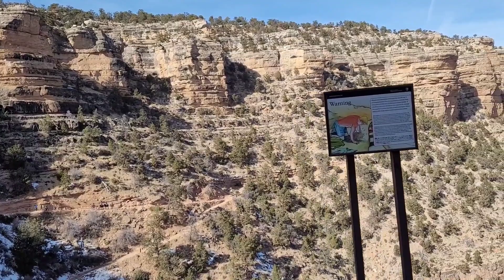Hike to the bottom of the Grand Canyon South Rim via the Bright Angel Trailhead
From a distance it all looked much easier. But now you’re actually hiking Grand Canyon’s eight-mile-long Bright Angel Trail, the park’s most popular. Heading down is exhilarating. Climbing back out is exhausting. But everything balances out since the demands of physical exertion are rewarded with view after magnificent new view.

You can fly over it, step up to it, and walk along it, but you haven’t really experienced Grand Canyon until you’ve walked into it. Tracing the footsteps of others, you’ll follow the curves of the Bright Angel Trail and enter an entirely new world. When you explore the canyon below the rim, rock walls that seemed so remote are now so close you can simply reach out and touch them.

What makes the trail worth exploring is what it reveals. Not just about Grand Canyon, but also about yourself: your desire to explore, your sense of adventure, your quest for new experiences — and even your stamina. Not so much going in as on the way out.

Located on the South Rim, the trail begins just west of Bright Angel Lodge. Starting at an elevation of 6,850 feet, the hike gets off to a great start, taking you to and then through the Upper Tunnel, a broad arch that’s a natural for a photograph. The trail ahead is wide — several feet across — but don’t get careless or overconfident. For one thing, the average grade is a steep 10 degrees. For another, you have to navigate around the human and animal traffic along the trail.